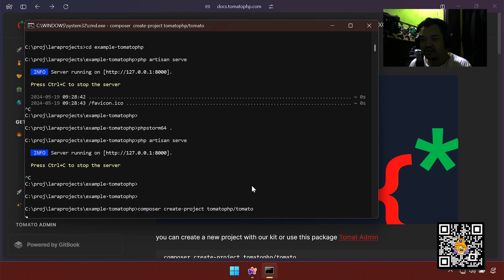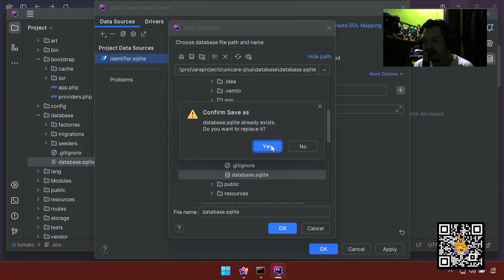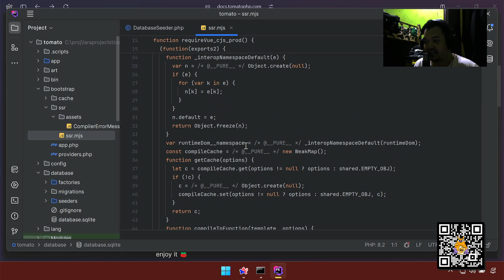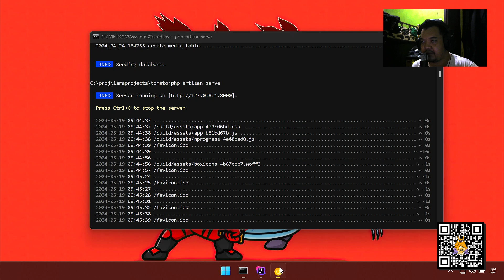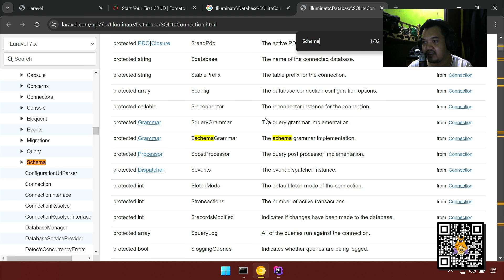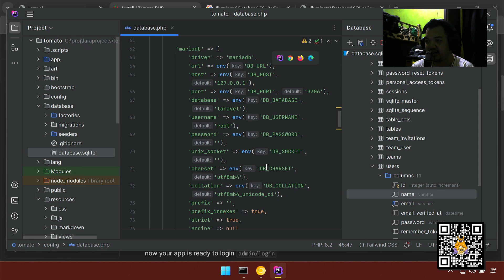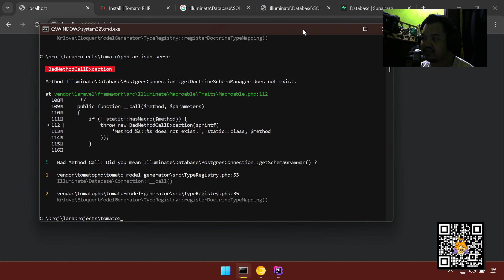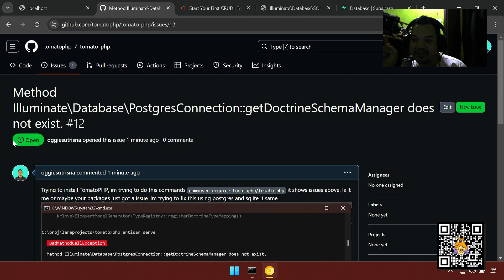ANTARA DI AKU ATAU TOMATOPHP ADA ISSUE ?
Niatnya nyicip package baru yang kayak FilamentPHP, tapi malah kena issue. Kayaknya di aku deh, atau tomatophpnya yang ada issue?

👋 Hey there, I'm Oggie Sutrisna! 🎥